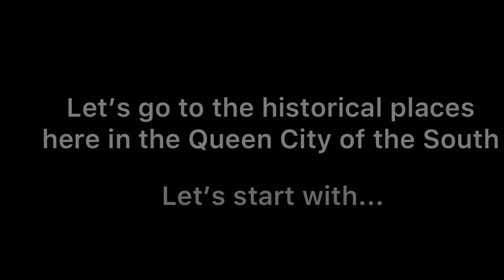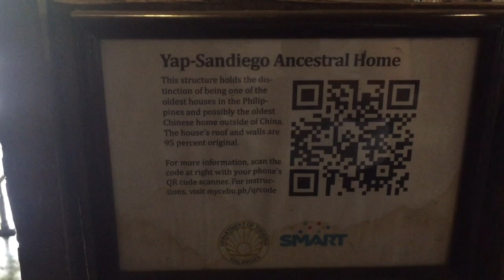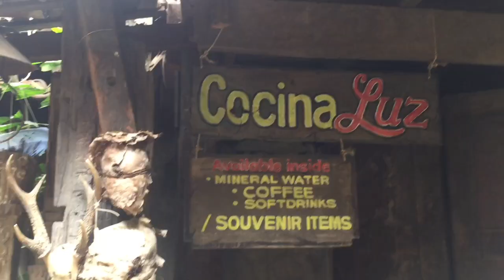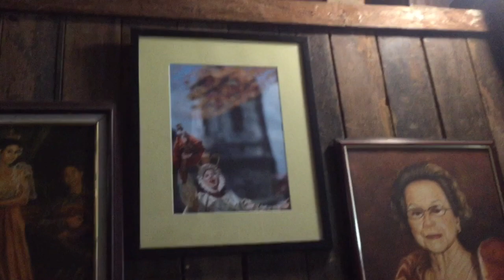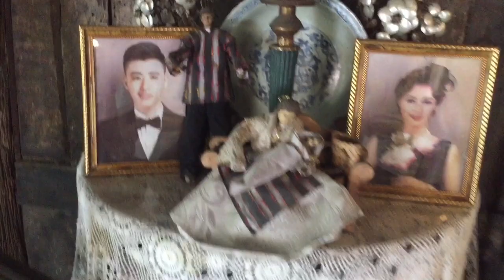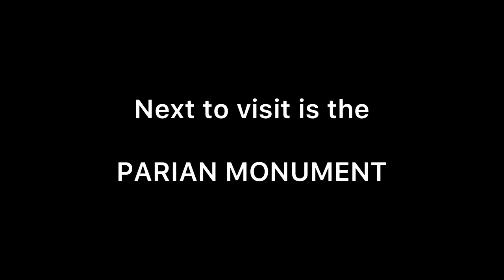Visit Historical Places in Cebu City | Yap Sandiego Ancestral House | Parian Monument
History Places of Cebu City
(Part 1)

The Yap-Sandiego Ancestral House

One of the oldest houses innthe Philippines. It is a house of woods and coral stones located in the corner of Mabini and Lopez Jaena St Parian District of Cebu City. Built during the 17th century by the Chinese Merchants residing in Parian. This was the house of Don Juan Yap and Maria Florido

Entrance Fee: Php50

PARIAN MONUMENT

The Heritage of Cebu Monument, also known as the Parian Monument, is a monument in Cebu City, Philippines. It was made by Filipino sculptor Eduardo Castrillo and architects Heradio Español and Ildefonso Santos. It is the centerpiece of the Parian Park[1] which was the site of the Saint John the Baptist Church which was demolished in 1875 by the Diocese of Cebu. -wikipedia

Thank you for the undying support
MLSO Team Key Goals, Team Premiere  and Team Kikay Dreamer
@Pinay in South korea by:Jessa Bang